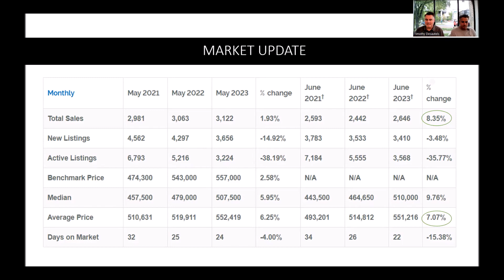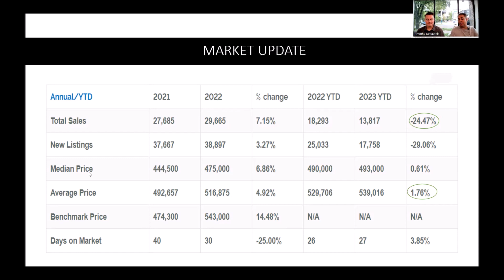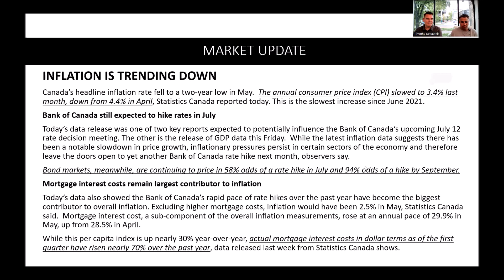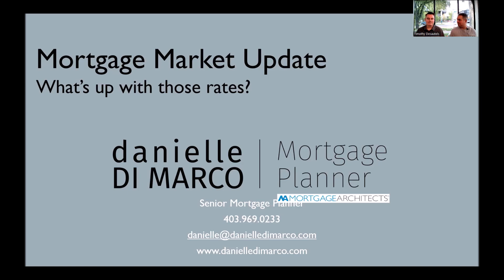CREW July 2023 Calgary Real Estate Market Update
Welcome To CREW Real Estate Investing - Canada's #1 Real Estate Investment MeetUp Group

CREW Real Estate Investing is the premier source for real estate investing education.

This video shows a great example of how Azad Chandler & Tim Desautels educate their investors to invest the right way and how CREW Real Estate Investing can help you get there as well.

Buying the right property is the most crucial part to creating wealth from real estate. CREW Real Estate Investing is licensed with  ReMax iRealty Innovations.
Buying, Selling, & Investing in Real estate has never been so easy!

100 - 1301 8th Street. SW